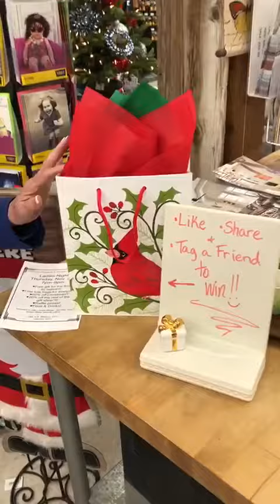"5 Things Friday" - Gift Ideas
Five of our favorite things, helpful gift giving info, "virtual gift shop tour"!
Original video created Nov. 15, 2019